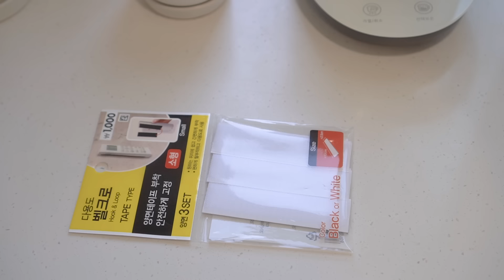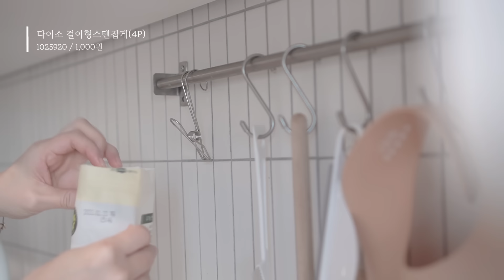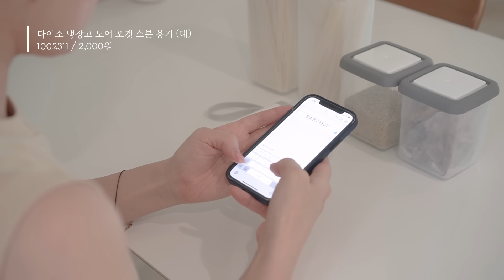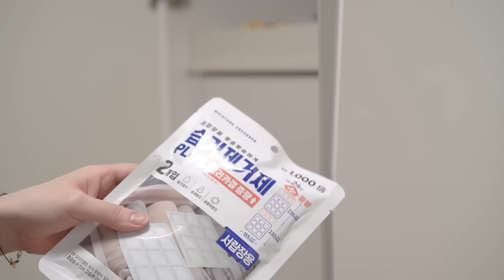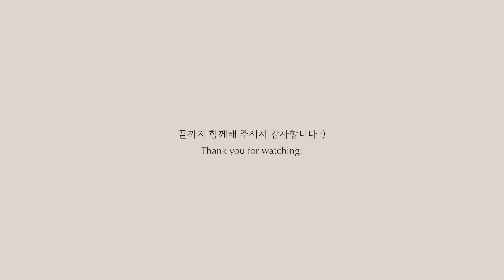SUB)다이소 정리 추천템 35가지 몰아보기 | 다이소 빅히트 정리수납 꿀템 모음, 쪽집게 정리영상으로 함께 정리해요, Daiso Best Items for Organization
안녕하세요! 헤이두입니다. 이번 영상은 내돈내산 다이소 베스트 정리템 리뷰를 모아서 준비해 봤어요. 주방에서부터 욕실, 옷장, 거실까지 저희 집에서 활약하고 있는 다이소 정리 꿀템만 엄선해서 소개 드리니 여러분의 살림에 조금이나마 보탬이 되길 바랍니다! :)💛

Index |
01:04  쏙!쏙! 뽑아쓰는 비닐봉투 정리함 M 비닐보관함(긴형) / 1020318 / 1,000원
01:58  전선정리벨크로(1.5m) / 1012049 / 1,000원
02: 27  다용도 벨크로 1012051 /1,000원
03:08  스틸 신축봉 (70-120cm) / 1008013 / 3,000원
04:19  후크타입 다용도 보관망, Storage Net Bag / 57095 / 1,000원
04:52  고무나무 6단 접시 스탠드 / 61419 / 2,000원
05:44  서랍형 투명정리함 / 1013300 / 5,000원
06:17  글라스 패드 스티커 / 23830 / 1,000원
06:46  적재가능 스틸 선반 / 1022768 / 1,000원
07:45  냉장고 수납바구니 4호 / 1014184 / 2,000원
08:03  걸이형스텐집게(4P) / 1025920 / 1,000원
09:23  자석후크(3개입) / 1036976 / 2,000원
10:50  싱크대용행거2P / 35841 / 1,000원
11:36  스텐레스 행주걸이 / 59145 / 2,000원
12:12  냉장고 시스템 밀폐용기2호 / 1001124 / 1,500원
12:35  냉장고시스템 바구니 2호 / 1001122 / 2,000원
13:08  냉장고 수납바구니 4호 / 1014184 / 2,000원
12:40  냉장고 수납바구니 5호 / 1014186 / 2,000원
13:54  클리어 바구니 / 1033067 / 1,000원
14:30  냉장고 도어 포켓 소분 용기 (중) / 1002312 / 1,000원
14:43  냉장고 도어 포켓 소분 용기 (대) / 1002311 / 2,000원
15:24  베이직 북스탠드 / 49198 / 2,000원
16:10 라운드 북 스탠드 (대) / 1008222 / 2,000원
17:19  서랍 정리 칸막이, Daiso Drawer Dividers / 2,000원
17:39  길이조절 바스켓, Daiso Organizing Basket / 1,000원
18:22  습기 제거제 플러스, Daiso Moisture Absorber / 1,000원
18:41  논슬립 코팅 바나나걸이, Daiso Non-slip Coating Banana Hanger / 2,000원
18:53  스테인레스 S고리, Daiso Stainless S hook / 1,000원
19:24  매직 신발 정리대 (소) / 43270 / 1,000원
19:58  신발정리 선반 5단 / 1004345 / 5,000원
20:37  액자와이어걸이(1m)(레일용) / 1017835 / 3,000원,  액자레일 (90cm) / 1017834 / 2,000원
21:31   접착패드후크_L자형(3개입) / 1029853 / 1,000원
22:29  소프트 행거탭 32P (고리형) / 35850 / 1,000원
23:30  글램파티 레터링 가랜드 / 1015975 / 1,000원
23:45  소프트 행거탭 48p (타공형) 35851 / 1,000원

네이버인플루언서 @헤이두
Instagram.  Hejdoodoo
오늘의집. 헤이두Hejdoo
Brunch. brunch.co.kr/@euni8828